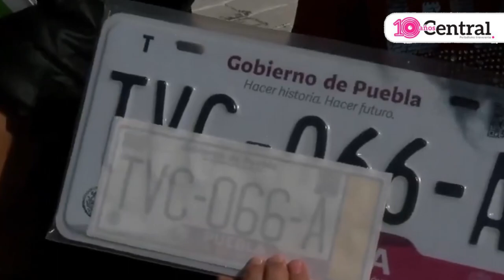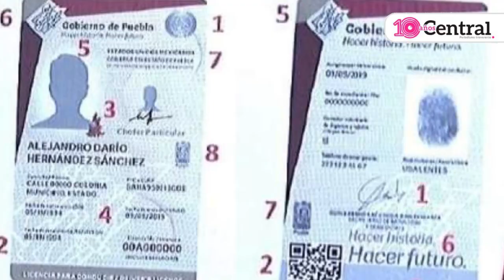Mariana te explica los nuevos costos de los trámite de los conductores para 2023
¡Checa bien! Estos serán los nuevos costos del reemplacamiento, control vehicular y trámite de licencias de conductor para 2023.